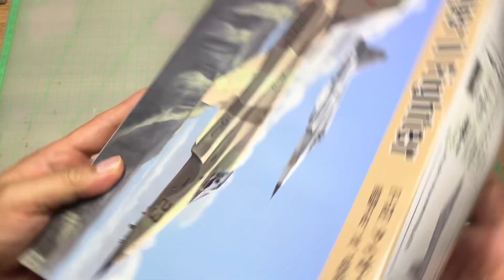F-5E Tiger2 (hobbyboss 1/72 80207)